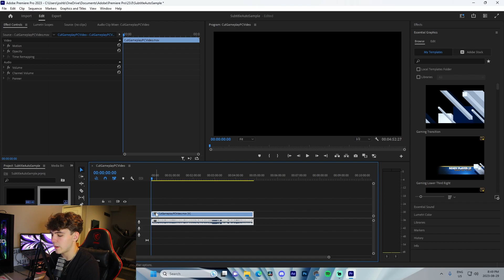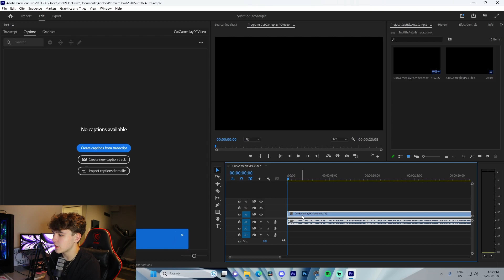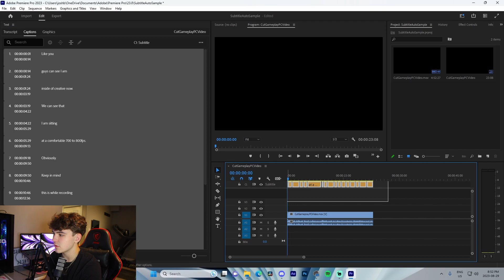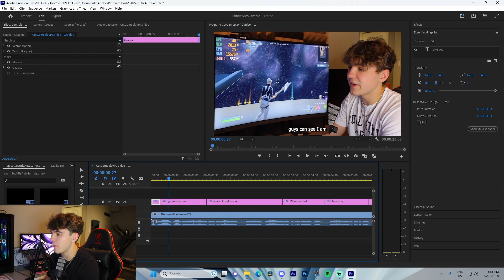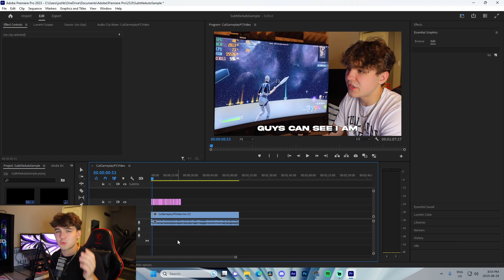How To Create Subtitles in Adobe Premiere Pro 2023 (Automatically)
In this video I show off how you can add the best subtitles in Adobe Premiere Pro automatically, making it super fast and easy.